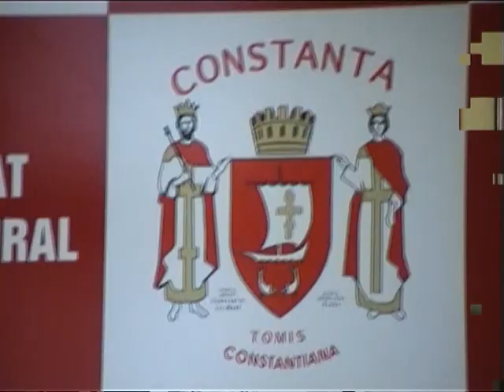Blackseafor 2007 part 2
Aprilie 2007. Finalul vizitei in Romania a Gruparii.